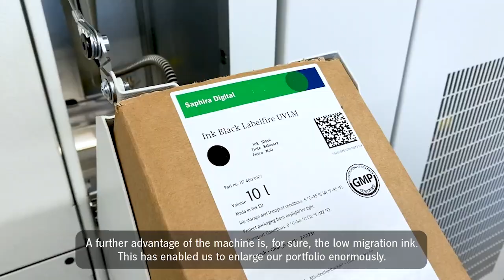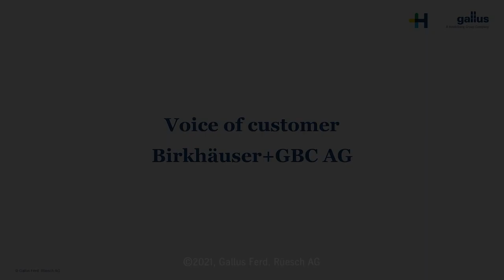Labelfire Low Migration at Birkhäuser (Schelling AG) - Customer Voice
Birkhäuser + GBC AG, a subsidiary of SCHELLING AG, is producing succesfully on the Gallus Labelfire Low Migration since summer 2020. The company passed the field test successfully only a short time after the Gallus Labelfire was installed with low migration equipment. In the Reinach plant near Basel, the company has been able to print a variety of labels and flexible packaging in accordance with low migration requirements since July 2020. It is already the second Gallus Labelfire for Birkhäuser.

This statement was done for the Gallus High Performance Day in March 202.